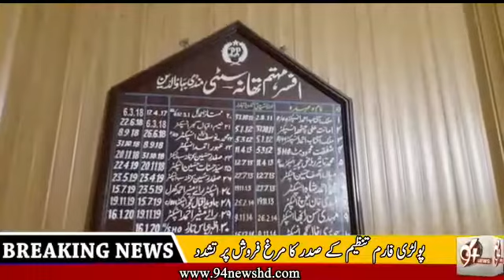مرغا بیچنے والے کو سٹرک پر مرغا بنادیا گیا ویڈیو سوشل میڈیا پر وائرل ہوگئی۔